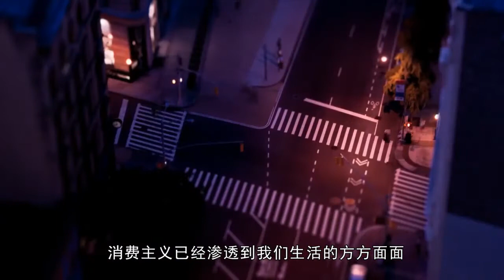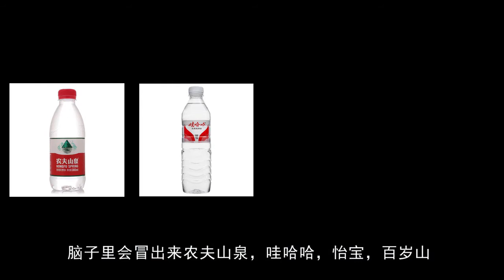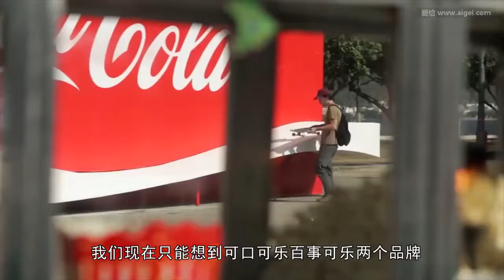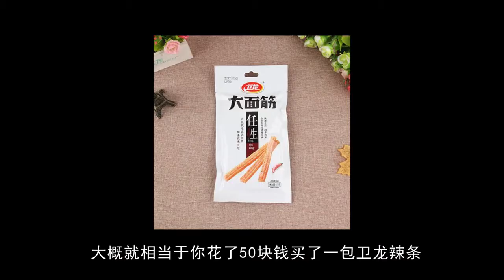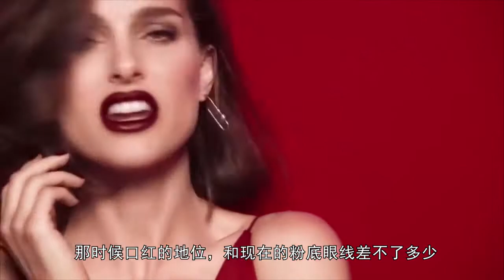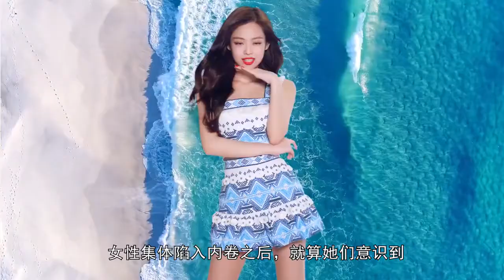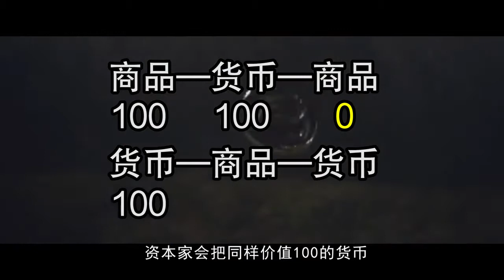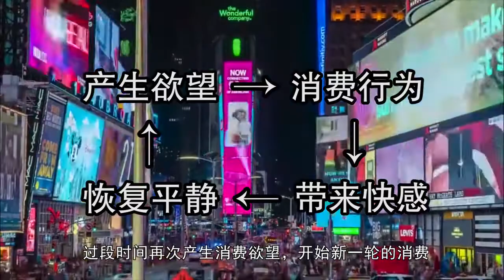消費主義如何使用各種手段操控你的大腦